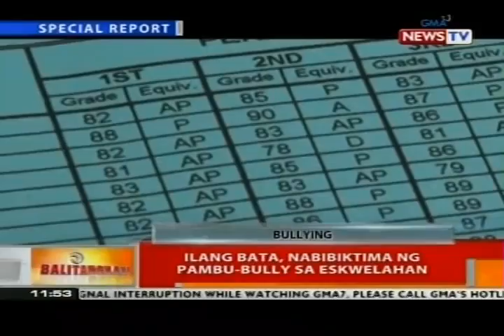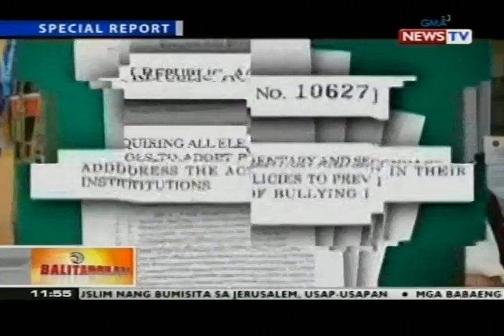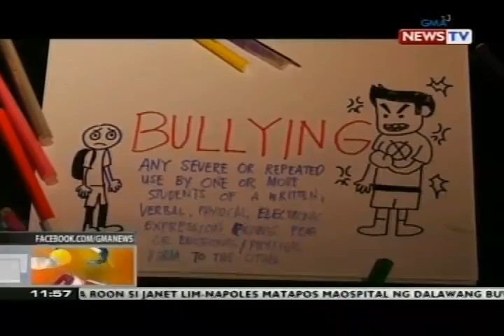BT: Ilang bata, nabibiktima ng pambu-bully sa eskwelahan